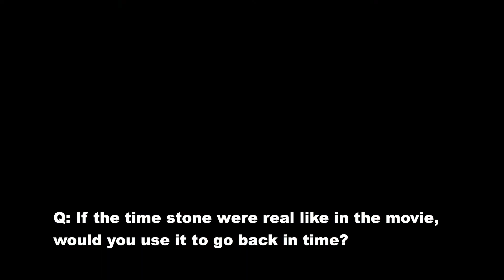Silencio Director Lorena Villarreal and Stars Talk Bilingual Film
John Noble, Melina Matthews and director Lorena Villarreal talk about their bilingual film, SILENCIO, now playing in movie theaters. They also touch upon the rarity of a woman helming and writing the film with a female lead.